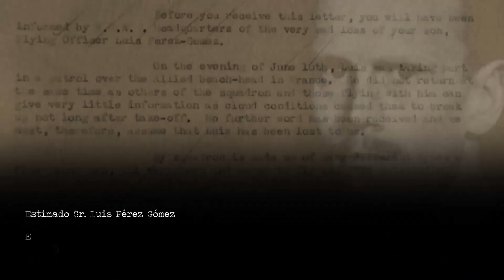¡Acompáñanos en el Preestreno de "Águila mexicana alas canadienses"!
Preestreno del capítulo "Águila mexicana, alas candienses" de la serie "En el último vuelo". Te esperamos este sábado 19 de septiembre a las 20:00 horas, repetición: domingo 20 a las 17:00 horas.